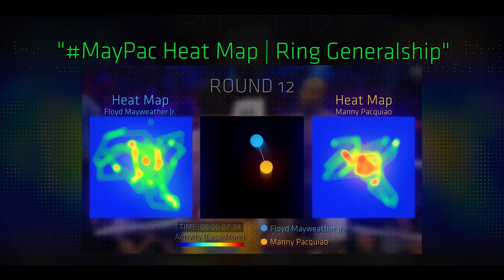Gennady Golovkin vs Julio Cesar Chavez Jr Sparring Enhanced Footage Punch Count Road to CaneloGGG3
The famous sparring between Jr and GGG in the Wild Card Boxing Gym. This is the best quality possible and stable version. I took the opportunity to count how much both landed. It was a good watch.